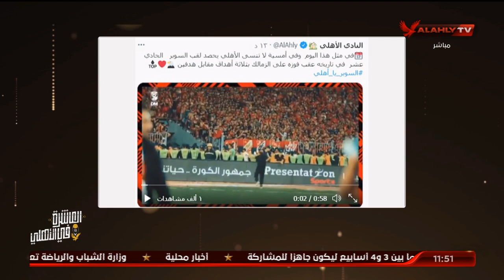اتحاد الكرة: يحق للأهلي والطلائع إشراك الصفقات الجديدة في مباراة السوبر | البيت الكبير